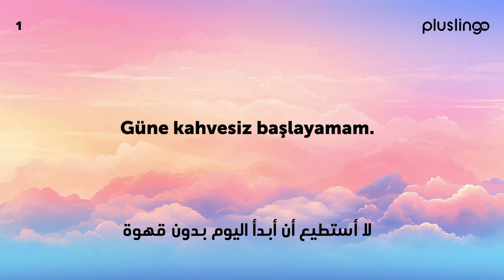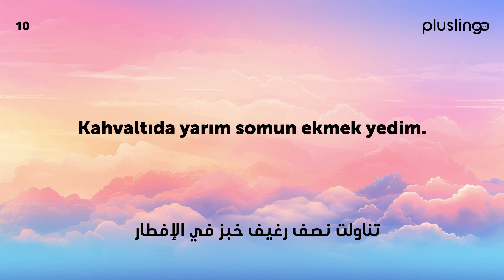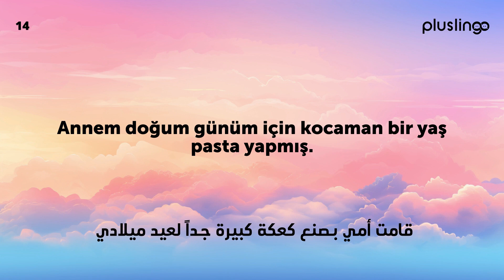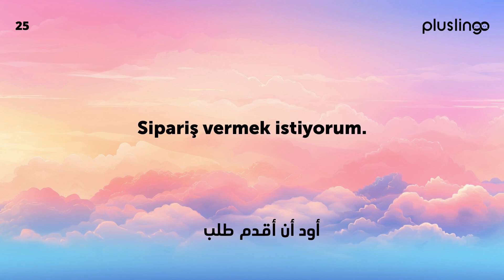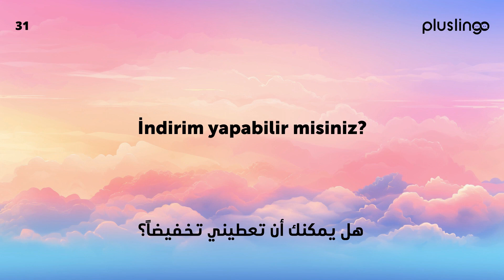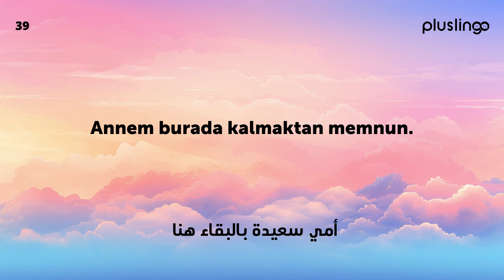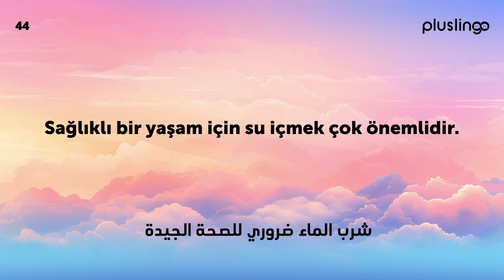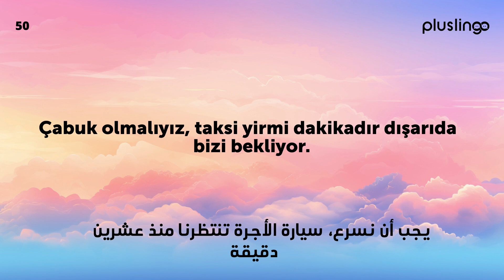تعلم اللغة التركية للمبتدئين: 50 تعبير يومي للعرب في تركيا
تعلم اللغة التركية : أهلاً وسهلاً بكم في هذا الفيديو الموسع لتعلم اللغة التركية. تم تصميمه لتسهيل فهم وتعلم 50 عبارة يومية باللغة التركية للناطقين باللغة العربية. إنه مثالي للعمال العرب الذين يعيشون ويعملون في اسطنبول وتركيا، سواء كنت من المغرب، الجزائر، أو أي دولة عربية أخرى.

عبر عن نفسك بشكل أفضل وتفاعل بشكل فعال مع الثقافة التركية مع 50 عبارة يومية باللغة التركية. ستتمكن من التعامل بسهولة مع الحياة اليومية، والتواصل بفعالية في المواقع العامة، وتحسين فهمك للغة التركية. استمتع بالثقة التي تأتي من فهم اللغة والتواصل ببلاغة أكبر.

هذا الفيديو هو دليلك الكامل لتعلم اللغة التركية والاندماج في الثقافة التركية.

Bu video, Arapça konuşanların Türkçe'deki 50 günlük ifadeyi anlamalarına ve öğrenmelerine yardımcı olacak şekilde tasarlanmış kapsamlı bir Türkçe öğrenme videosudur. İstanbul ve Türkiye'de yaşayan ve çalışan Arap işçiler için idealdir, ister Faslı, ister Cezayirli veya başka bir Arap ülkesinden olun.

Kendinizi daha iyi ifade edin ve 50 günlük Türkçe ifadeyle Türk kültürüyle etkin bir şekilde etkileşime geçin.

Bu video, Türkçe öğrenmenin ve Türk kültürüne uyum sağlamanın kapsamlı bir rehberidir.

Türk kültürü ve yerleri hakkında daha fazla bilgi edinmek istiyor musunuz? Türkiye'nin güzelliği hakkında inanılmaz bilgiler için @GoTürkiye  kontrol edin.